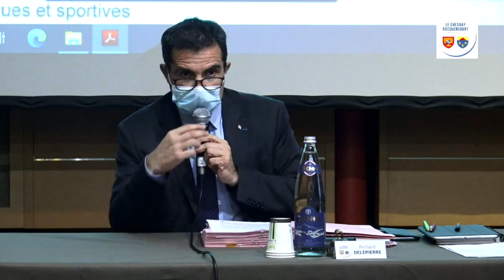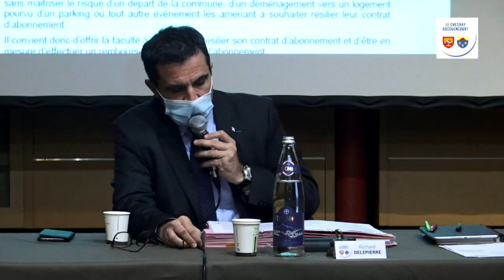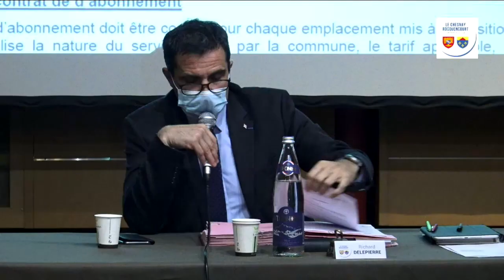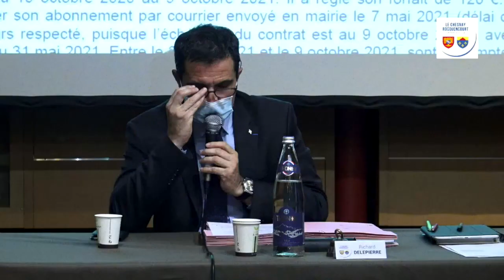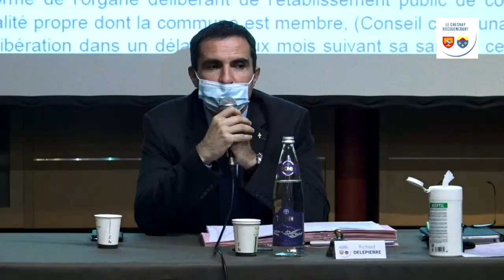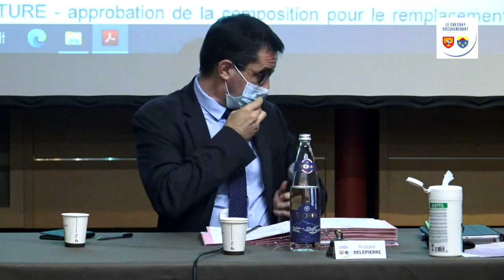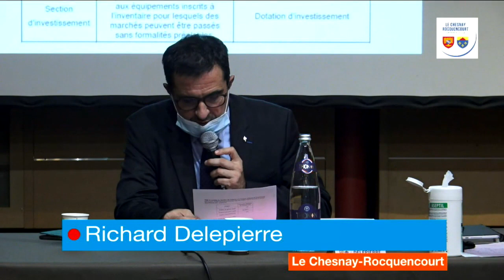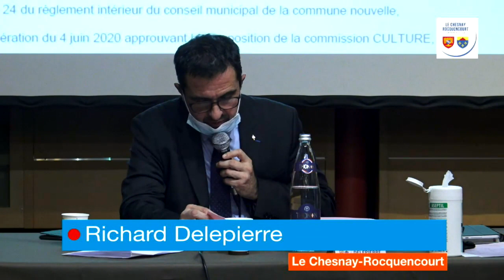Conseil municipal du 1er octobre 2020